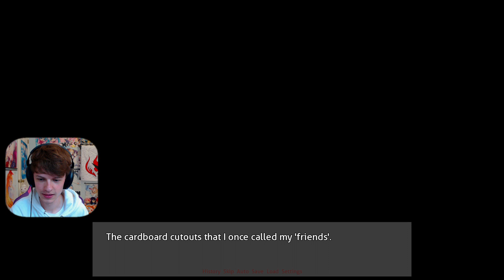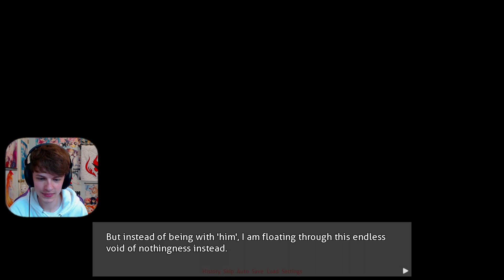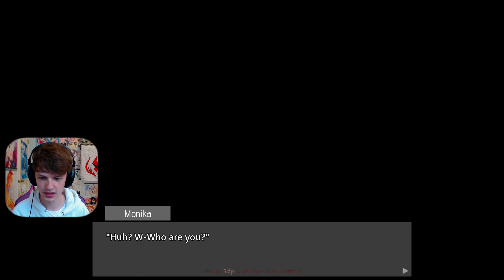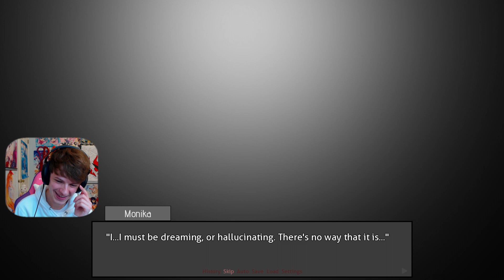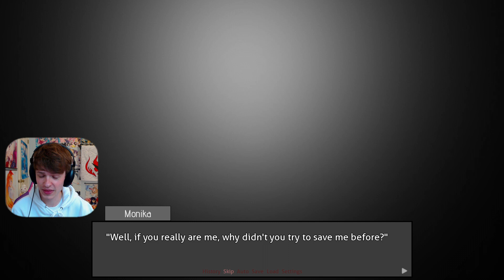Monika Hugs You in Real Life | DDLC Mod - [ h e r ] - Part 1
Download the ddlc mod [ h e r ] and other ddlc mods